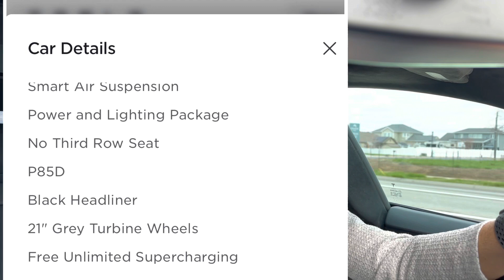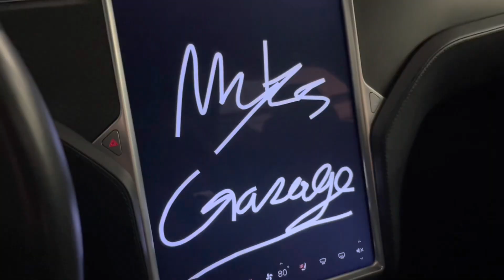Tesla Free Unlimited Supercharging For Life, What is it Worth To You? Tesla Values It At $5,000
This is a discussion around the free unlimited supercharging benefit that some Model S and X owners still enjoy.  What is this benefit worth?  Tesla has placed a value of around $5,000 on this benefit and are willing to give you that much more towards your S or X trade in or give you 6 years free supercharging on your next S or X.  Very Interesting proposal!  Leave your thoughts and comments down below!